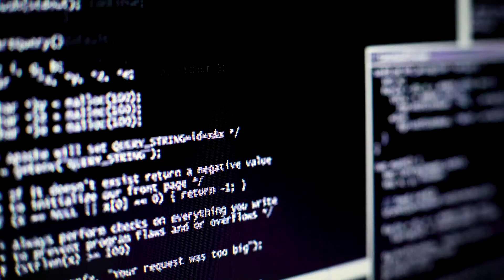South Africa in the 4IR Space | Liquid Telecom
Liquid Telecom is the leading independent data, voice and IP provider in eastern, central and southern Africa. It supplies fibre optic, satellite and international carrier services to Africa’s largest mobile network operators, ISPs and businesses of all sizes.